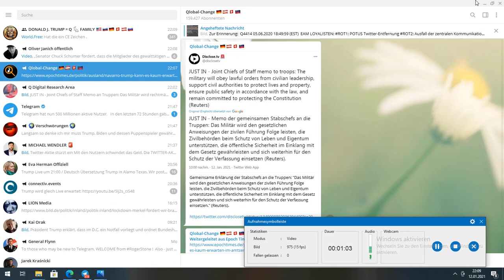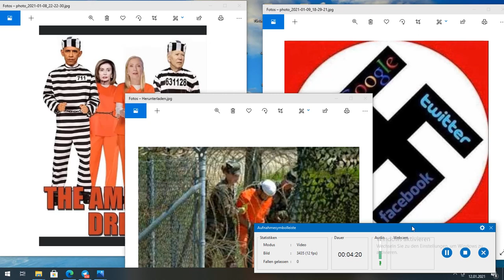Reset 2024-nocna jazda-kto zamieszka w Guantanamo???